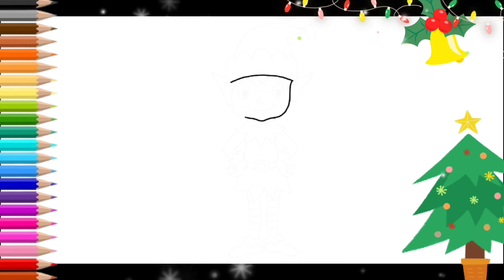how to draw a christmas elf easy and cute.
how to draw a christmas elf easy, cartoon elf drawing, chibi elf, kawaii elf, easy holiday drawings, easy lessons to draw an elf, santas helper, cute elf drawing, cute drawings, how to draw, step by step easy, follow along drawing lesson, tutorial, coloring, cartoon drawing, art for beginners, things to draw when bored, what to do when bored
🏷doms brush pens
🏷Classmate Drawing Book
🏷black marker pen
🏷Dyazo Capacitive Stylus Pen
🏷Two-Finger Glove
🏷Samsung Galaxy Tab S6 Lite
 📌 harry up limited time offers ⏰